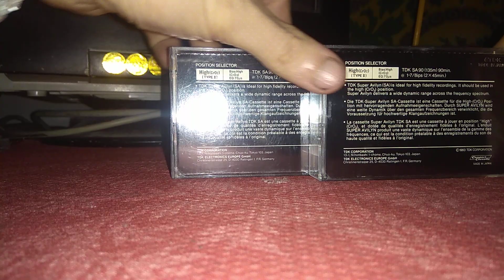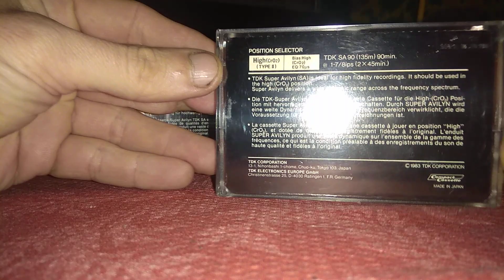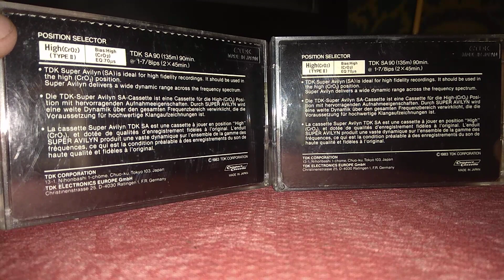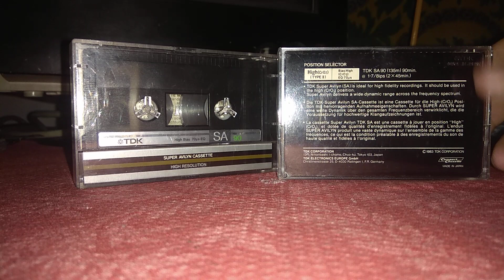Розпаковка аудіокасета 1983-85г. Tdk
TDK '83  '85
chrome type
US, EUR
Kataklysm - awakener